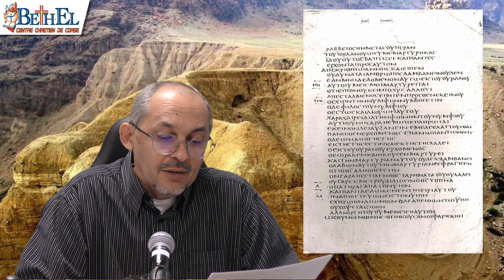Série archéologie et histoire - Apologétique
Pasteur Douglas